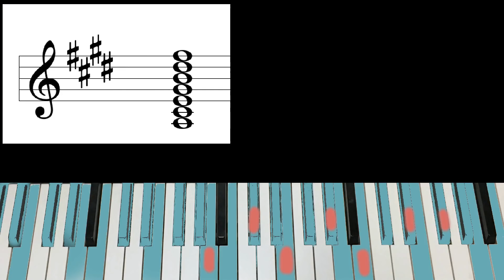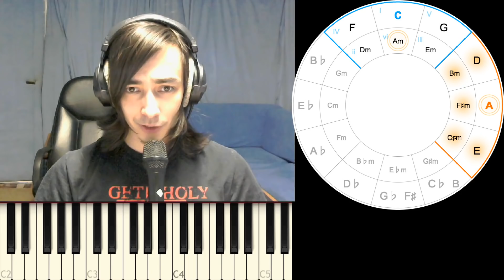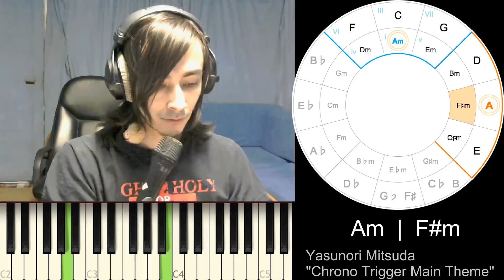Сложные аккорды? [Какие аккорды можно 4] Отклонение и модуляция (Теория музыки по-пацански)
Интересные гармонические ходы и модуляции через заимствованные аккорды. Примеры в известных песнях, объяснения через кварто-квинтовый круг.

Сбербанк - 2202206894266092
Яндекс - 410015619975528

03:33 - F#m любимый аккорд
04:44 - Анализ Chrono Trigger OST (Yasunori Mitsuda)
06:35 - Модуляция через F#m
08:20 - Минорная и мажорная тоника, чередование
10:35 - Общая доминанта и её альтерация
12:24 - C#m и всякий там Radiohead (Morning Bell)
13:53 - Apoh lv99